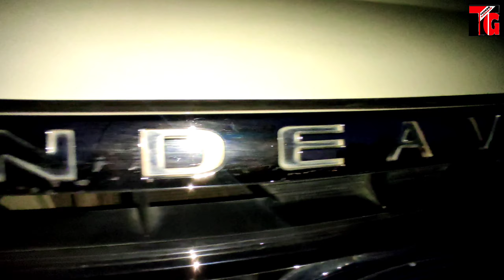High Quality Towel Seat Covers For Bolero | Endeavour | Nios | Wagonr | Swift | Dzire | Magnite etc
Tushar Guruji  Instagram Id 👇

Search ( TusharGuruji137)

Tushar Guruji
Mobile no
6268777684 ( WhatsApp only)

तुषार गुरुजी
हमसे संपर्क करने में संकोच न करें
मोबाइल नंबर
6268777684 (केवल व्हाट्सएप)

1. Scorpio Abs Guard and Led Grill

2. Scorpio Bucket seat covers

3 . Scorpio Floor Lamination

4. Scorpio Fog Lamps

5. Scorpio Spoiler

6. Scorpio Towel Seat Covers

7. Scorpio Lates Accessories

8. Scorpio modifications

9. Scorpio Accessories

1. Mahindra Bolero LED Bumper Grill

2. Bolero Armrest Video :-

3. B6 Bolero Floor Lamination :-

4. B6 Bolero Chrome Kit :-

5. Bolero Power Window Installation:-

6. Bolero Alloy Wheels

7. Bolero Central Locking Systems

8. Bolero Di Turbo Full Accessories

9. Bolero Touch Android System

10 Bolero pioneer Speakers

11. Bolero Alloy wheels

12 Bolero Interior gadgets